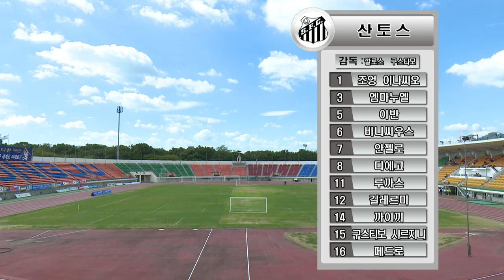[2016경주 국제 유소년(U-12)축구대회] 8강 셀타비고 vs 싼토스 (2016.8.30) 하이라이트